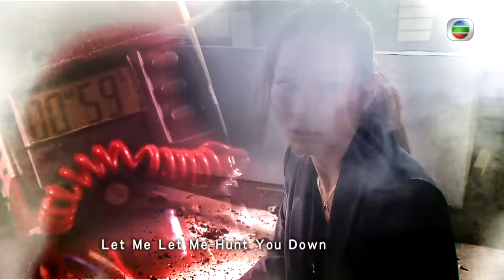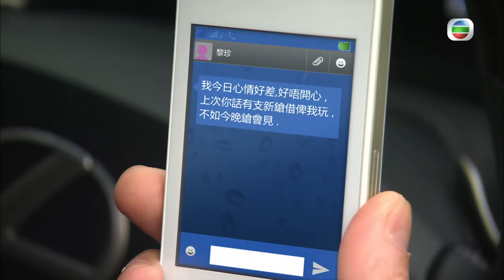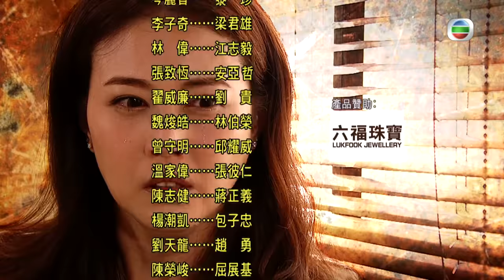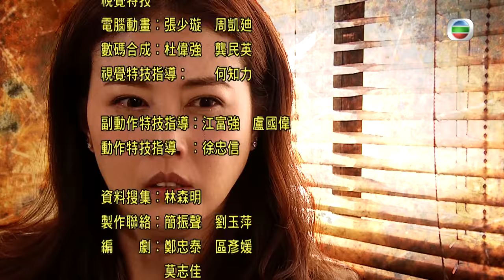[Eng Sub] TVB Action Drama | Sniper Standoff 神鎗狙擊 21/25 | Eddie Cheung, Michael Tse | 2013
TVB Full Episodes Drama 《Sniper Standoff》神鎗狙擊 (Eddie CheungMichael TseKathy ChauKate Tsui)【Turn CC Subtitles On!】: Sniper LEE HO-YEUNG (Michael Tse) left the Special Duties Unit as he failed in an operation, and since then he has gradually developed personal enmity towards his co-worker and good friend KO TSUN-KIN (Eddie Cheung). HO-YEUNG turns into a yacht merchant and then becomes a president of a Firearms Association, colluding with organised crime syndicates on the sly.

Sniper Standoff｜From 25th December｜Monday to Sunday